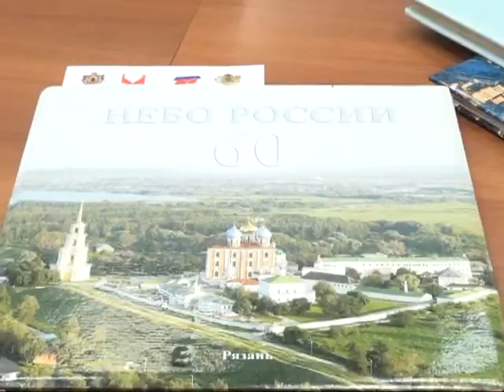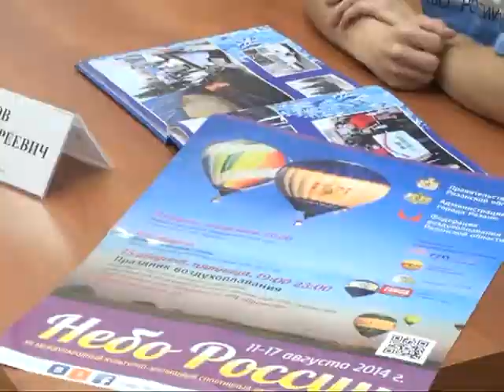В Рязани прошла пресс-конференция «Небо России-2014»